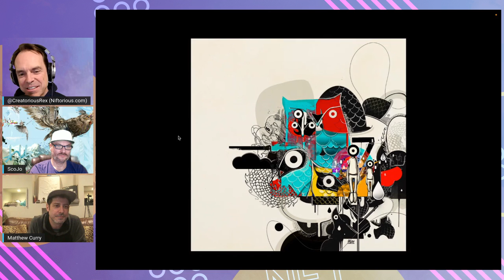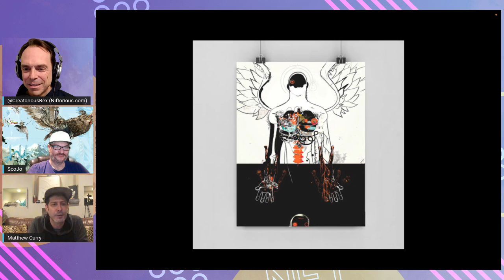Matthew Curry - Boy vs Dragon - Where to Find Inspiration for Art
Matthew Curry is an award-winning graphic designer and illustrator with Two Grammy nominations. He is a long-time album art designer for Thievery Corporation and his artwork is included in collections worldwide. In today's discussion, Matthew walks through his award for political cartooning while still in high school, what he learned at RISD, his first design jobs out of school, becoming recognized for his acclaimed album art, and his evolution into a full-time artist with a broad repertoire of styles.

0:00 Introduction
01:40 Where Matthew Curry finds inspiration
05:16 Originally an art career was a vague, wide-open thing
08:10 Being able to see how art was created, an expert's eye
15:28 Doing things that interest you
16:40 An early love for illustration and cartooning
20:30 A restaurant where starving artists go to eat
23:17 First graphic design job
35:40 Street art and Riot films
39:03 Scales in Matthew's work
43:40 Recurring dragon themes
48:55 Pokemon North America
52:30 Album art